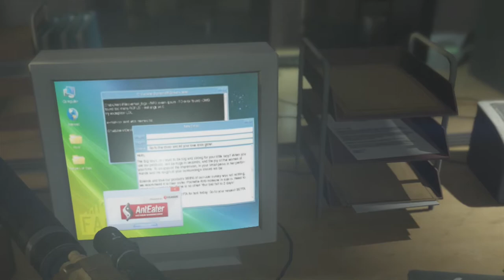GTA 5 MSRP Army Roleplay Ep 21 | Attacking The Merryweather